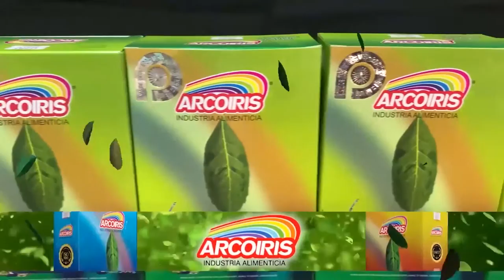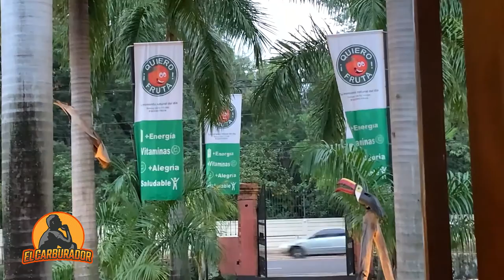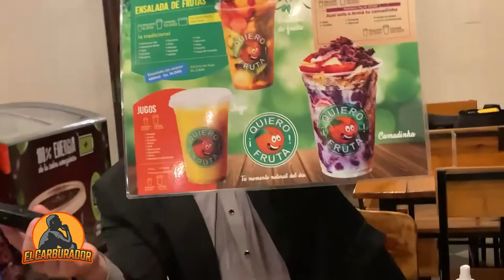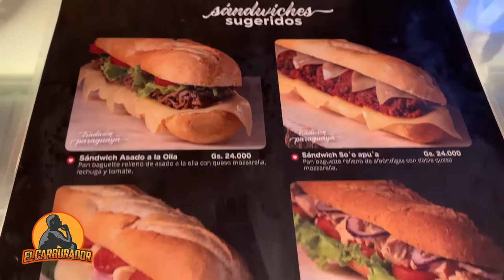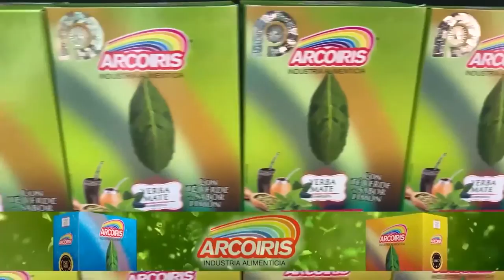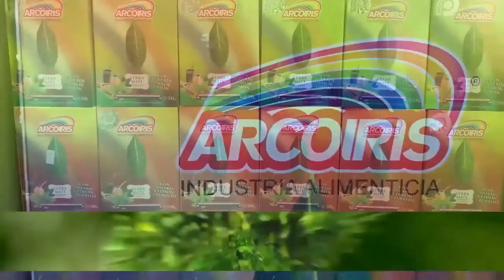El Carburador: Programa del 12 de Junio de 2021